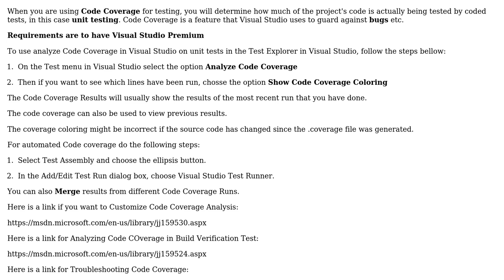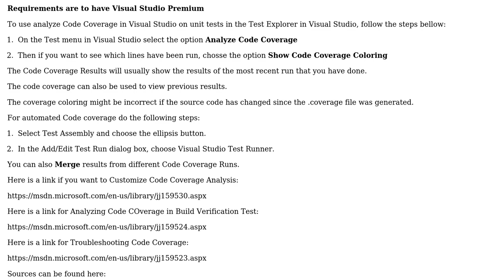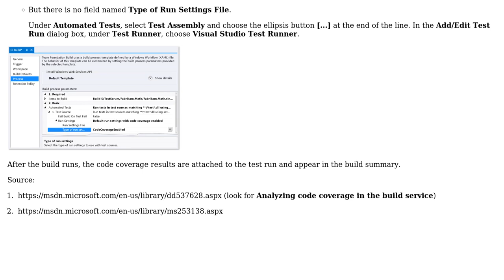How do I run code coverage analysis for my tests automatically after building my solution?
With thanks & praise to God, and with thanks to the many people who have made this project possible! | Content (except music & images) licensed under CC BY-SA | Music | Images & others | With thanks to user Scott Nimrod user Ciaran Donoghue user Andrew Surzhynskyi and the Stack Exchange Network Trademarks are property of their respective owners. You are responsible for your own actions.